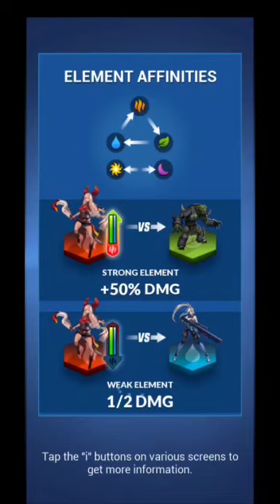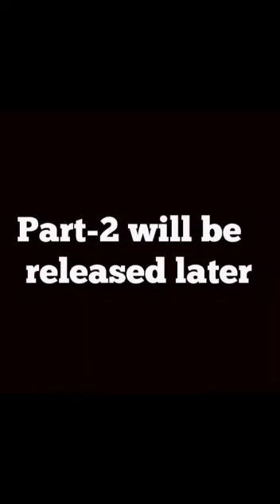Game vlog- Fortnite Battle breakers chapter 1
BATTLE BREAKERS 2019
 This is the game vlogging  of battle breakers  . Space adventure  game .
Epic games .

Developers of the game are epicgame and chair entertainment
WELCOME TO THE BATTLE BREAKERS
Battle breakers is a new tactical role-playing game developed by EPIC GAMES for mobile and PC.
This is a collaborative resource for the game and is maintained by the contributions of the fans.
About Battle Breakers
Your kingdom was at peace when without warnings monsters from space attacked! Smashing deep into the group they trapped the world, and its heroes, in technomagic  crystal. Now its up to you to show the ultimate team of ninjas, mages, robots and dinosaurs to defeat the monsters that have infested every corner of the kingdom, from ice sheets and lavafields to ancient forests and sheer mountains. Become a master of the elements and havetsunamis, earthquakes and firestorms of your command!
ASSEMBLE THE PERFECT TEAM
Built as a passion project by a small team at EPIC GAMES.
Your kingdom was at peace when monsters from space attacked without warning! Smashing deep into the ground, they trapped the world’s greatest heroes in technomagic crystal. Now it’s up to you to take back your planet-one break at a time!
With the battle pass, skybreaker Quests, and the Hero Store, you have the power to build the team you want.
SAVE THE KINGDOM
Monsters have infested every corner of the kingdom. Explore over 1000 dungeons across volcanoes, forests, glacers,a nd more.

EPIC GAMES:
BATTLE BREAKERS
GEARS OF WAR
INFINITY BLADE
JAZZ JACKRABBIT
ONE MUST FALL
TYRIAN UNREAL

EPIC GAMES:
BATTLE BREAKERS
GEARS OF WAR
INFINITY BLADE
JAZZ JACKRABBIT
ONE MUST FALL
TYRIAN UNREAL

EPIC GAMES:
BATTLE BREAKERS
GEARS OF WAR
INFINITY BLADE
JAZZ JACKRABBIT
ONE MUST FALL
TYRIAN UNREAL